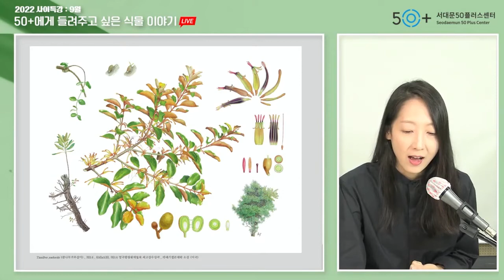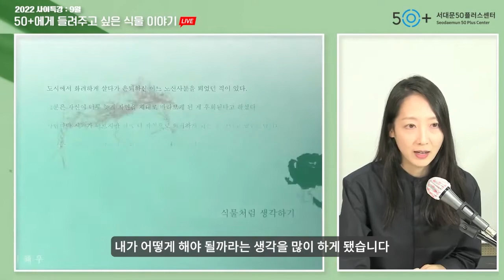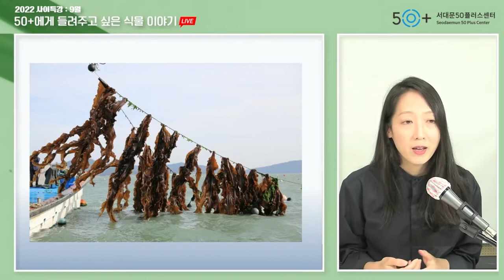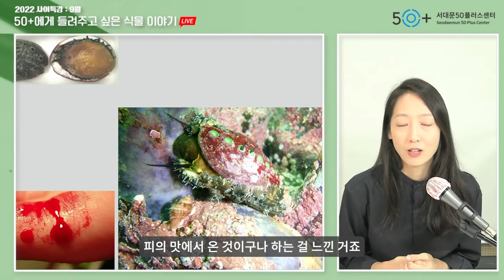[2022 사이특강] 회개가 아니라 회귀하려면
지난 2022년 9월 13일에 진행한 '50+에게 들려주고 싶은 식물 이야기'의 편집본입니다.